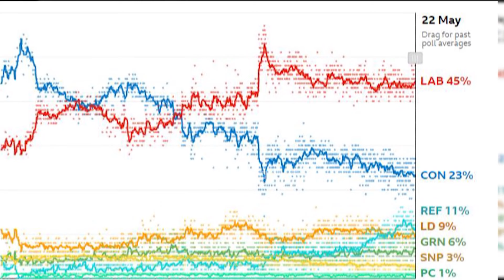Tv Klan - Nis fushata elektorale në Britaninë e Madhe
Në Britaninë e Madhe ka nisur fushata elektorale një ditë pasi Mbreti Charles III pranoi kërkesën e Kryeministrit Rishi Sunak për zgjedhje të parakohëshme parlamentare më 4 Korrik.

Disfata e konsevatorëve në zgjedhjet e pjesshme lokale të 2 Majit në Angli është një nga arsyet pse Rishi Sunak e hodhi këtë hap, duke vendosur të ndjekë traditën politike.

Megjithatë, në një intervistë për BBC, Sunak shprehu bindjen se në zgjedhjet e përgjithshme do i japin atij një mandat edhe më të fuqishëm për të vijuar me arritjet e deritanishme, sidomos në ekonomi.

“Njerëzit mund të më gjykojnë mbi bazën e arritjeve të mia. Kemi parë inflacionin të normalizohet, ekonominë që stabilizohet dhe plani po funksionon. Kështu mund të përparojmë drejt një të ardhmeje të sigurt për këdo”.

Sunak tha po ashtu se do të shtyjë zbatimin e planit të dërgimit në Ruandë të të gjithë emigrantëve ilegalë, pas zgjedhjeve.

Sondazhet paralajmërojnë një disfatë të thellë për konservatorët, të cilët pritet ta gjejnë veten në opozitë pas gati një dekade e gjysmë në pushtet.

Në krye me mbi 20 pikë përpara janë laburistët, që po pas kaq kohësh do të marrin në dorë qeverisjen e vendit.